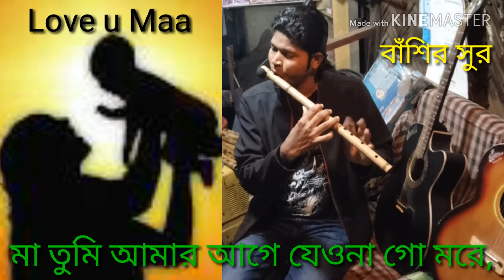(বাঁশির সুর) মা তুমি আমার আগে যেওনা গো মরে, Ma tumi amar age jeona go more Flute Cover By Belal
বাঁশির_সুর_মা_তুমি_আমার_আগে_যেওনা_গো_মরে, Ma tumi amar age jeona go more Flute Cover By Belal Hossen